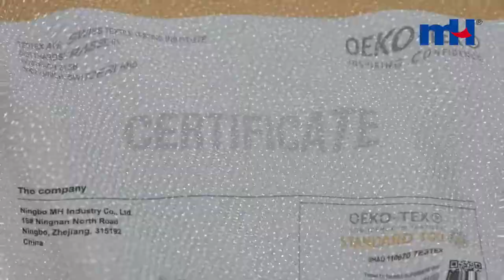Warp Knitted Elastic Polyester Interlining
Weight:38~45g/m2
Width:122cm,150cm.
Model:40*100D, 40*120D, 40D*150D, etc.
Packing: 50m/roll, 100m/roll, according to customer's need.
Glue Power: PES, PA, PA+PES;
Material: polyester
Usage: for composite fabric,embroidery backing, fusible interlining.
Color: black, white;
MOQ: 2000m/color;
Glue Process: double dots.